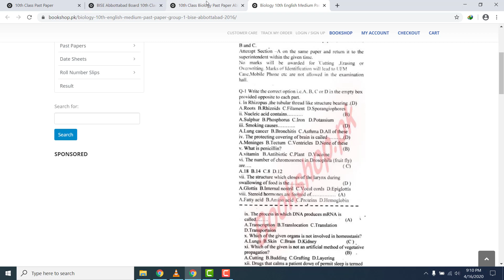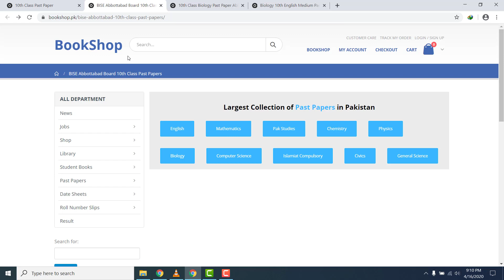10th Class Biology Past Paper Abbottabad Board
Here you can read online or download BISE Abbottabad Board 10th Class Past Papers. Also, you can read online or download 10th class past paper of all boards.